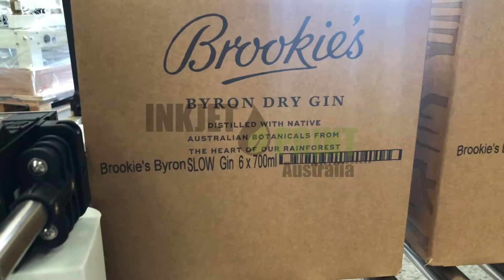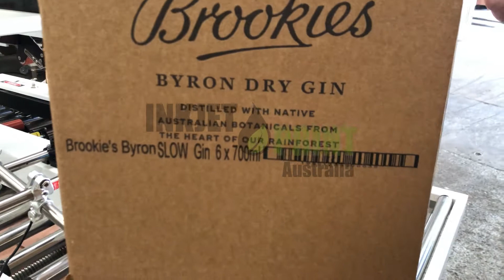U2 Smart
Application Substrate:
Printing Message: Best Before
Printer: U2
Ink: SP4
Case sharing area: Australia